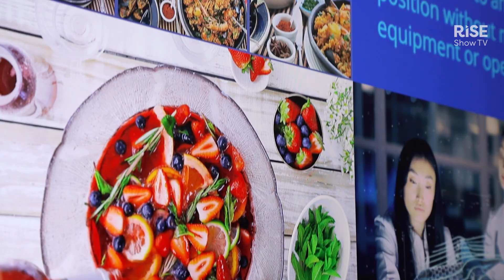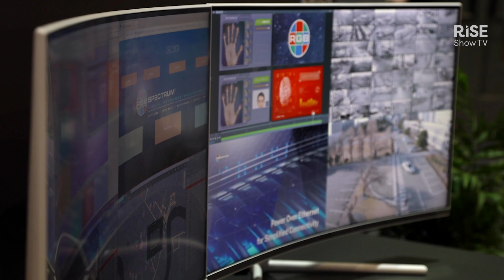Zio: An ecosystem to bring a satisfying end-user experience | RGB Spectrum Insights | ISE 2024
Scott D. Norder from RGB Spectrum presents Zio, an AV-over-IP platform that harnesses advanced software to bring source content to operators more efficiently.